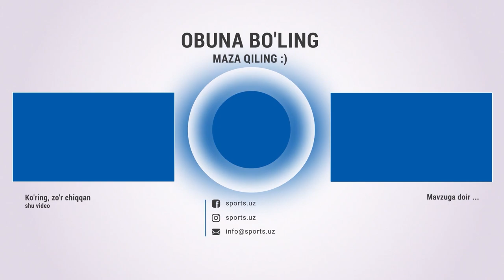Nasaf - Qizilqum 0:0 Foydalanilmagan imkoniyatlar, xavfli vaziyatlar HIGHLlGHTS